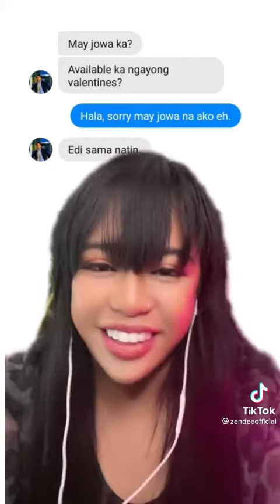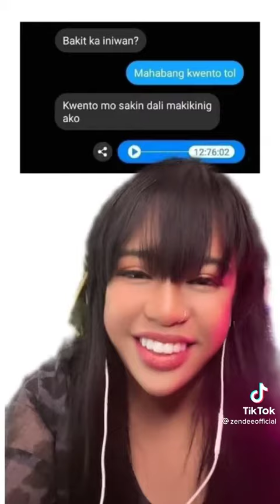ZendeeReacts: Is back (Watch out for hEr fUnny rEactions )